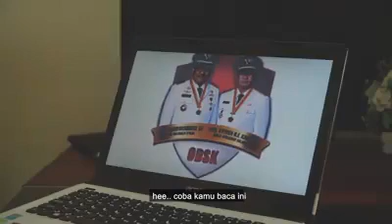KEPEMIMPINAN ADALAH TELADAN - OD-SK LANJUTKAN